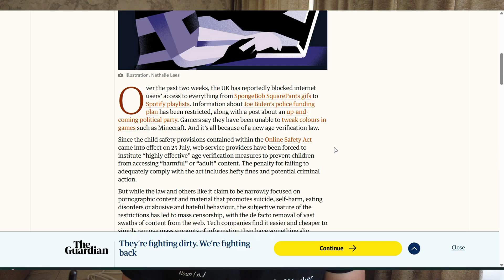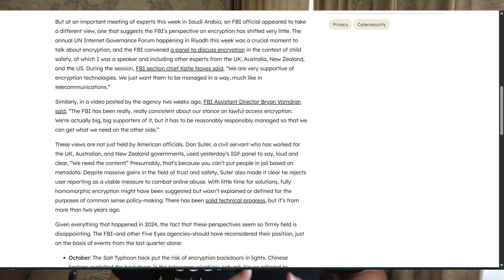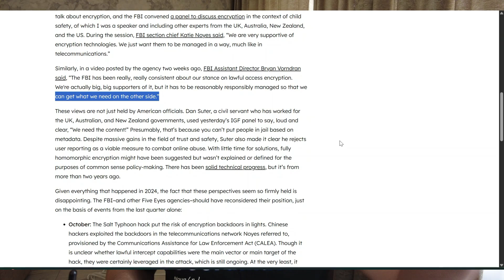Is Meshtastic in Danger?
Online privacy and encryption are under attack, could Meshtastic be next? In today's discussion we dive into the anti-privacy and anti-encryption in environment of 2025. Additionally,  we'll look into how Meshtastic could be threaten and what you need to know to protect your communication sovereignty.
Resources
The UK’s Online Safety Act – censorship hidden behind the word “safety”
The Proposed EU Chat Control – full control with no reasonable expectation of privacy
Statements from the FBI and other US agencies – contradiction statements